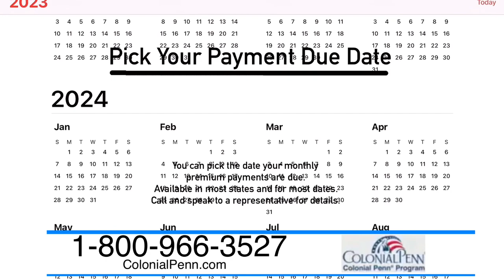Colonial Penn TV Commercial ft. Jonas: ‘The 3 Ps Life Insurance’